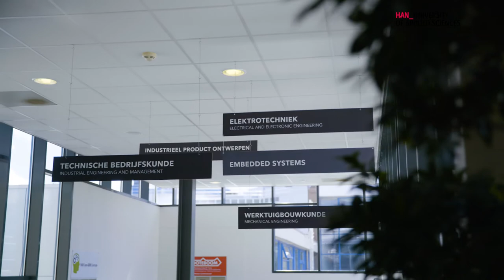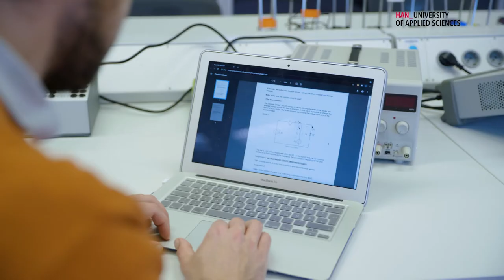Electrical & Electronic Engineering | Dusty from Germany | "Make a difference in the world!"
Want to study Electrical & Electronic Engineering in the Netherlands in English? Watch this video where Dusty explains what he likes about it and what is so special about HAN University of Applied Sciences.

0:08 Introduce yourself
0:19 Why did you decide to study Electrical & Electronic Engineering?
0:56 What so you like about HAN?
1:05 What is your favorite project?
1:40 What makes HAN unique?
1:54 What would you like to do when you finish your study?
2:04 Who do you think this program for?